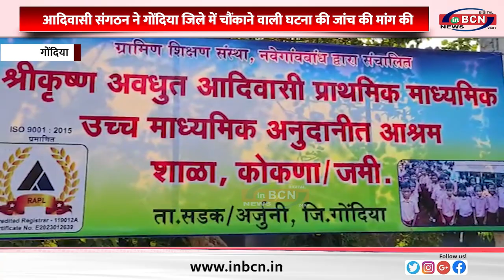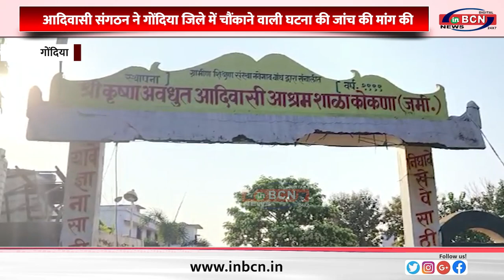आदिवासी आश्रम विद्यालय के प्राचार्य कृष्ण रूपी ने विद्यालय के विद्यार्थियों के साथ अशील चले की रचना